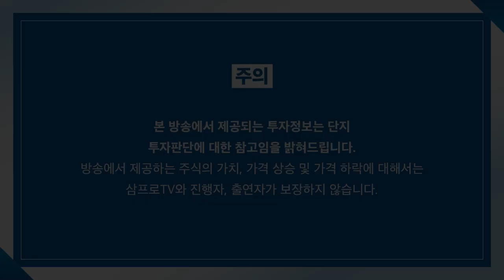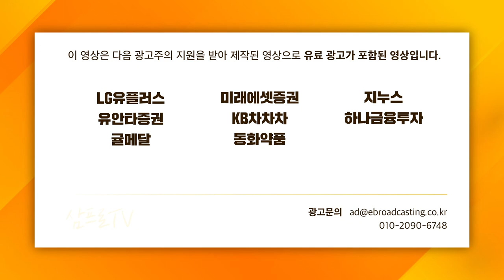[증시 셔터맨] 석유, 천연가스의 갑작스런 상승, 예상 못한 이유 있다? f. 한국투자증권 박제영 차장